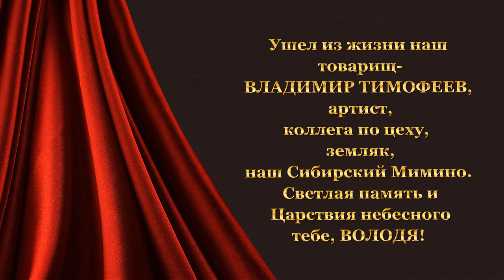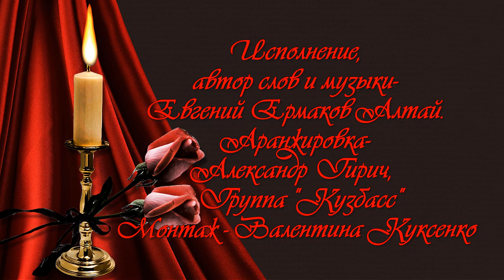"ПРОЩАЙ МОЙ ДРУГ,ПРОЩАЙ!" Светлой памяти ВЛАДИМИРА ТИМОФЕЕВА . Евгений Ермаков Алтай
1 октября 2019 года, у себя дома в Новосибирске, скоропостижно скончался замечательный сибирский шансонье Владимир Геннадьевич Тимофеев.
Ему было 58 лет. Светлая память...Владимир Геннадьевич Тимофеев - автор и исполнитель в жанре «Русский шансон-городской романс».
Окончил лётное училище вертолётчиков. Пилот. Офицер запаса.
В 2004г. организовал свою группу «Чёрная роза» из единомышленников и профессиональных музыкантов.
В 2005 году вышел первый сольный альбом «Жизнь - игра». Всего выпустил 7 авторских альбомов.
Родился 2 февраля 1961 года в г. Новосибирске.
Умер 1 октября 2019 года (58 лет), Новосибирск. ...